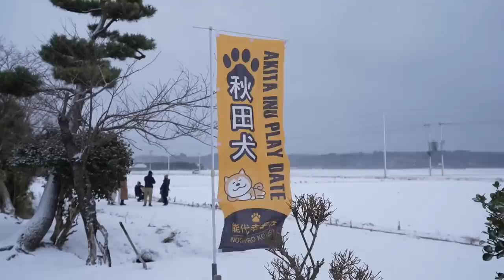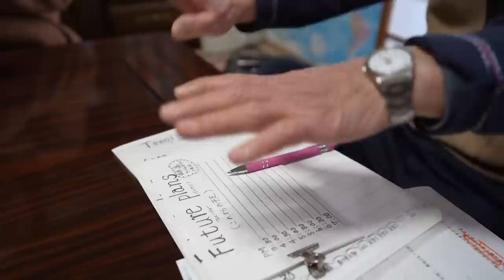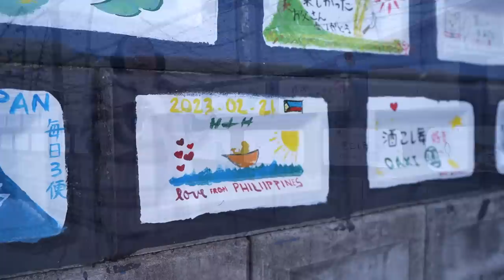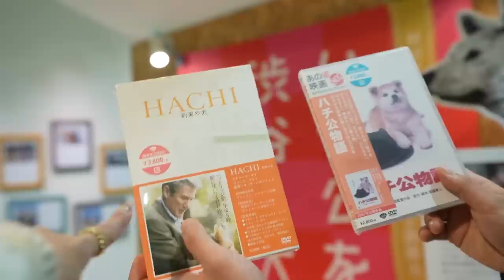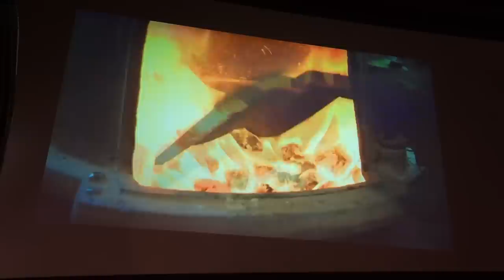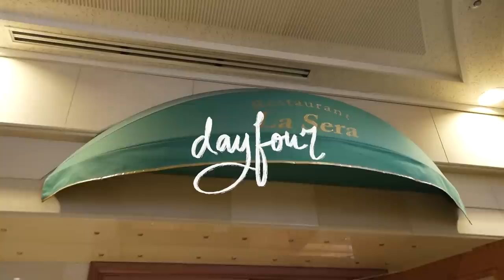NORTHERN JAPAN | Exploring Akita, Riding the Stove Train in Aomori & Hachiko's Hometown!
2. JR East Pass (Unlimited train rides in Tohoku)
5. Aomori Stove Train Half Day Tour
6. JR Pass (Unlimited Whole of Japan)